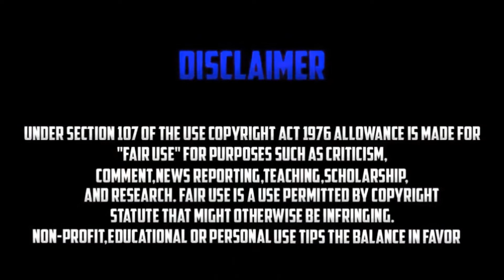NEW GLITCH TENUE GRISE ET HAUT DE COMBAT BLEU SUR GTA 5 ONLINE EN 1.43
Lien de l'activité pantalon gris :
Partenariats :
 Consoles :
▶ PSP
▶ PlayStation 3
▶ PlayStation 4
▶ PSN [PSP] [PS3] [PS4] : MrVenniX